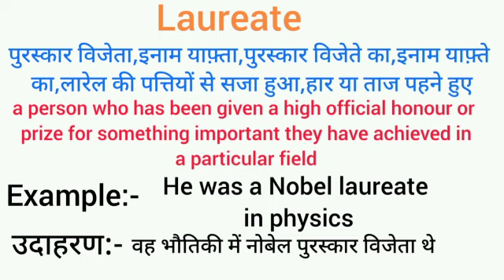Laureate meaning in hindi | laureate ka matlab kya hota hai | word meaning English to hindi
laureate meaning in hindi
laureate ka matlab kya hota hai
english to hindi
word meaning
what laureate
laureate का हिंदी अर्थ